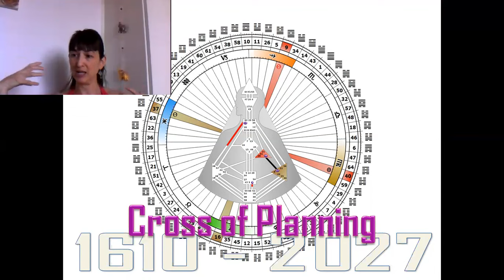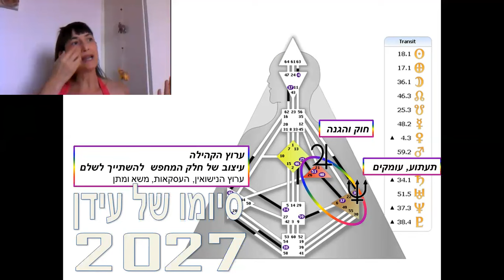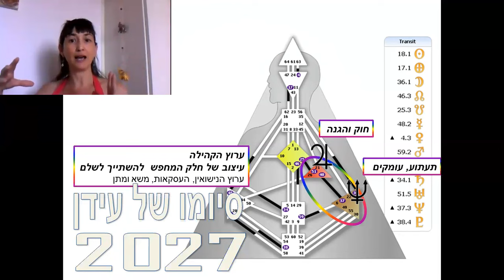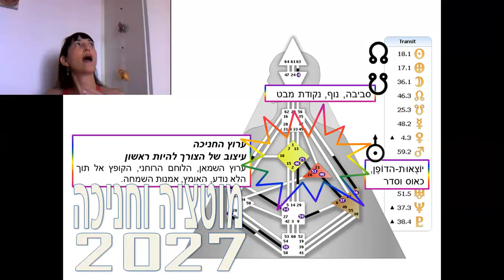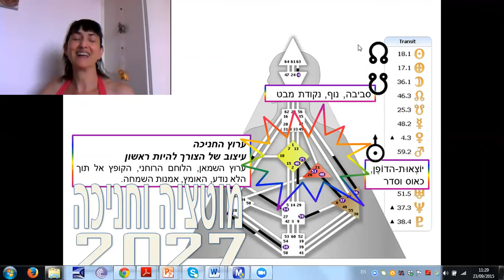תחזית אנרגטית 27.09.2015 חלק ב: מחזורים גלובליים - 2027